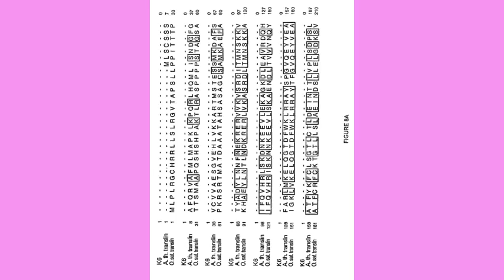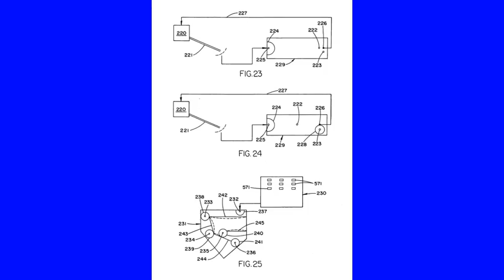kheenchatan our oitto se giree balika, maut